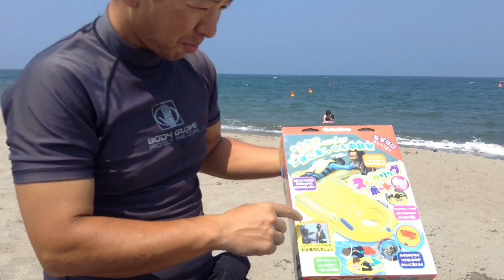今年の夏は、スノーケリングボートで遊んじゃおう！